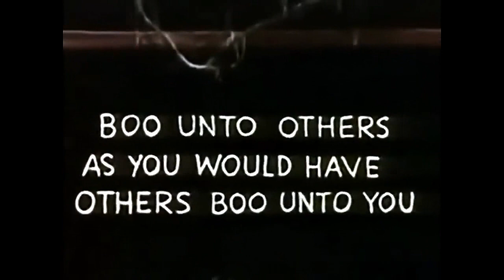CASPER COMPILATION IN STEREO: Casper his uncles and more! HD Classic Kids Cartoons Channel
C1-4 Casper
Casper is a friendly ghost who’s animated shorts have been a favorite for years, our own videos with the beginning thumbnail only shown once.

00:00 The Friendly Ghost
08:53  Spooking About Africa
15:06  A Haunting We Will Go
22:37  There’s Good Boos Tonight

These kids cartoons are some of the funniest comedy videos for kids. Whether it’s Halloween, Christmas or New Year’s you can find a Casper the Friendly Ghost animation short for your family. Watch Casper Cartoons online free. The adults may remember the kids videos but Halloween type comedy videos are all new to the children. So, watch the Merrie Melodies show from the 1940’s. Whether it’s Casper episodes or ghostly trio. Be a kids again and watch cartoons for children. Classic Kids Cartoons Channel are in 720 HD, every cartoon!
Cast:
Mel Blanc
June Foray
Frank Gallop
Jack Mercer
Mae Questel
And Alan Shay as Casper

First produced in 1945 by Famous Studios, and Paramount Pictures. First showing November 16th.in USA.